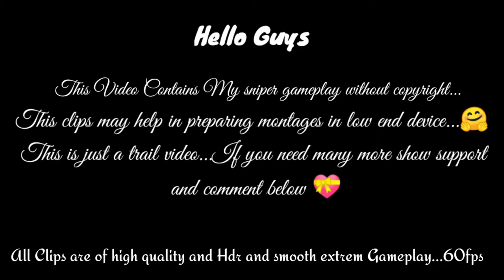Copyright Free Pubg Sniper Gameplay For Montage ||Realme 6||60 fps||•Hazel Yt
Hello Guys❤
Here is a wonderful surprise for you.
Free to use my spiner shots in your montages/videos.
60 fps
Best Quality - HDR Extrem & Smooth Extrem
How to edit:- Thats Your skills😬, If needed might be I will prepare an tutorial or many available on YouTube.
Copyright Free Gameplay Pubg
Copyright Free Sniper Pubg
Copyright Free Montage
Pubg Pack
Pubg Resource
Use GunSound packs available on YouTube.
Me myself use Kinemaster for OP Edits💕
Please If possible give credit to our channel Hazel YT
Ignore👇
Pubg Mobile Copyright Free gameplay Hazel yt sniper gameplay montage patt se headshot pubg mobile best montage free gameplay for pubg free gameplay for edit